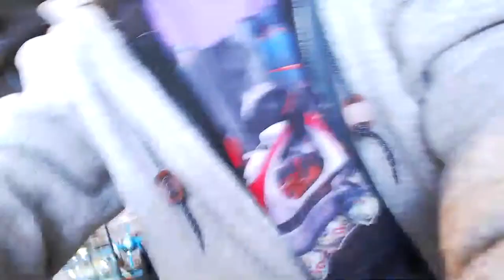Stundenglass Gravity Hookah Unboxing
At the smoke shop opening the gravity hookah by stundenglass X Dr.Greenthumbs let me know what you think about it and if its worth the price tag??